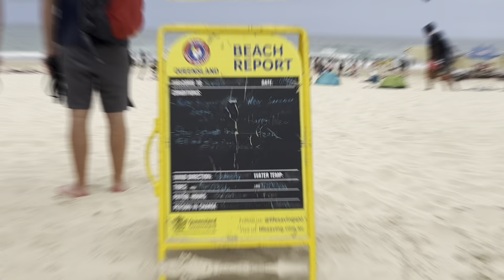Trip to Brisbane part 3 : Exploring GoldCoast, QLD, 🇦🇺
It’s continuing part from previous video.

Please subscribes and share.